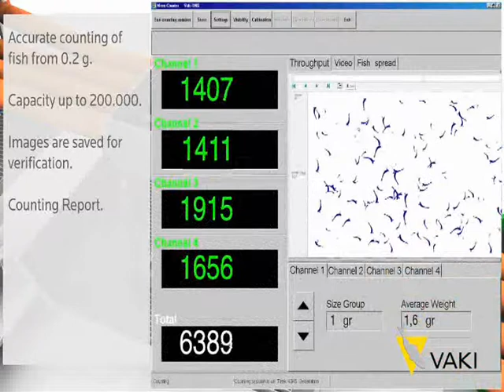MACRO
VAKI Macro Fish Counter